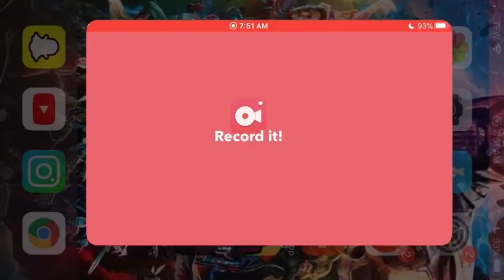Batman Death in the Family Interactive Movie Review | Red Hood | Joker | Hush | Red Robin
This is my movie review for Batman Death in the Family the Interactive Movie.